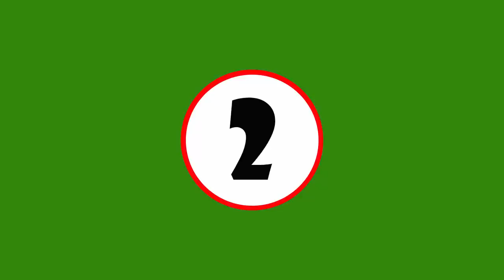TOP 10 - dog barking videos | dog barking sounds | barking dog videos compilation 2021 - Funny dogs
Tags -

dog barking videos
dog barking sounds
dog barking
dog barking loudly
dog barking video
dog barking sound loud
dog barking ringtone
dog barking sound effect
dog barking videos for dogs to watch
dog barking song
barking dog videos
barking dog
barking dog sound effects
barking dog prank
barking dog voice
barking dog experiment
barking dogs never bite trailer
barking dog toy
barking dog song
barking dog anger